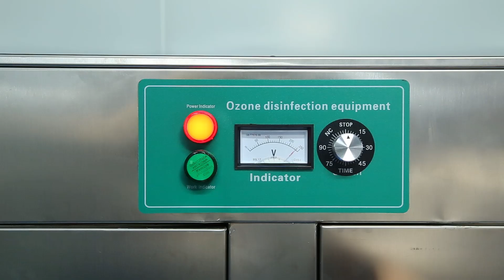KN95 Disposable Face Mask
SKU：PU475

Feature:

1. 4-layer protection, dual-layer non-woven, dual-layer meltblown cloth material, high effect prevent spittle, sand, dust, haze, bacteria, etc.
2. It is soft and comfortable to your face, very effortless breathable to wear, no discomfort.
3. Fashion protection mask, multi-layer protection design, filters over 95% of airborne particles, fumes, allowing smooth breathing, reducing heat and moisture accumulation.
4. Adjustable nose clip: Can adjust the nose wing according to the individual nose shape to prevent slipping.
5. Elastic ear-band, comfortable and easy to wear.
6. Suitable for cycling, camping, running,travel,climbing and daily use. Protect you from fog, haze, vehicle exhaust, passive smoking, etc.
7. This anti-dust mask is ideal for both women and men.

Thanks!